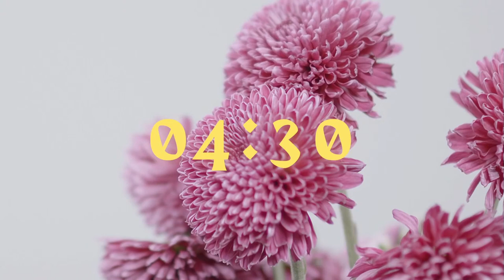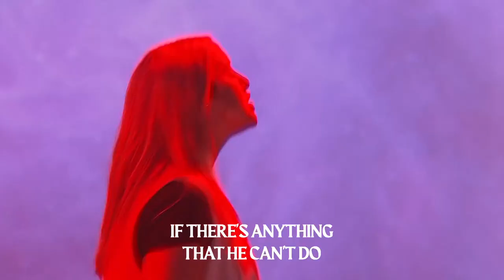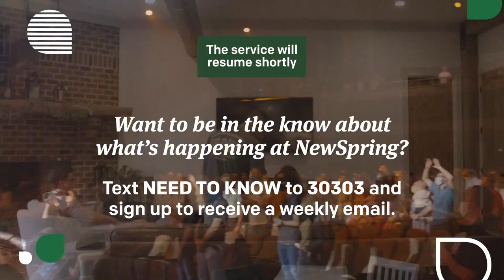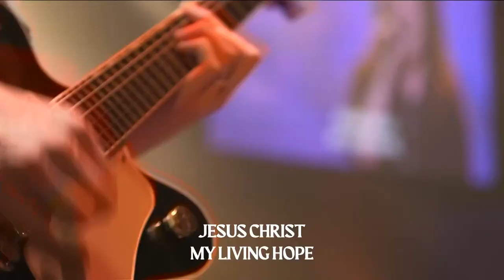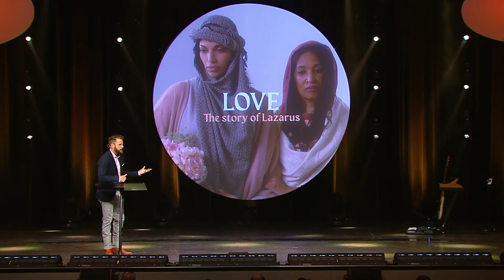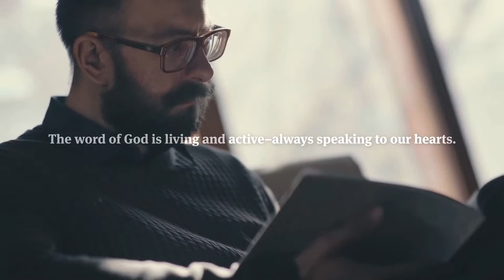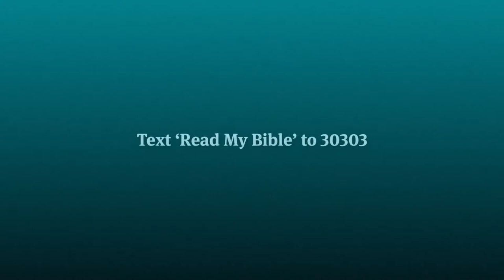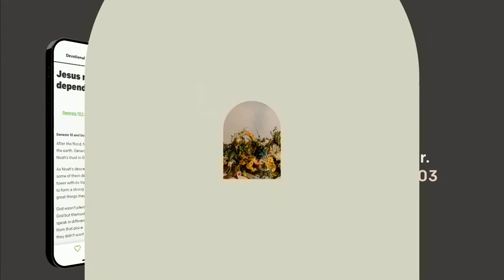Easter at NewSpring | Brad Cooper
Have you ever wondered about life after death? Jesus’ resurrection gave us a new, victorious life that we get to live with Him.

➡️Did you know you can give online or in the NewSpring app?